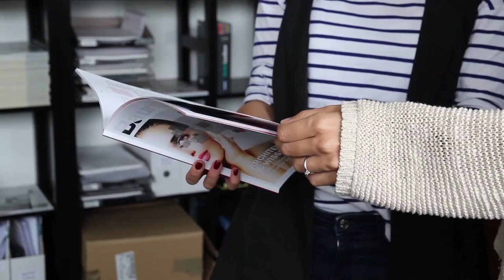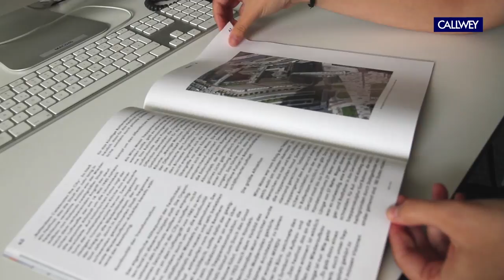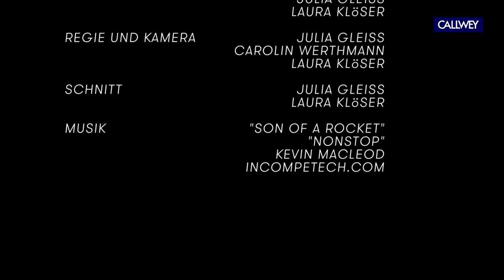Volontariat im Bereich Architecture, City & Landscape – Callwey Verlag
Sammle journalistische Erfahrung und bewirb dich als Volontär (m/w) im Bereich Architecture, City & Landscape des Callwey Verlags in München! Weitere aktuelle Stellenanzeigen z. B. für Redakteure unserer Zeitschriften findest du